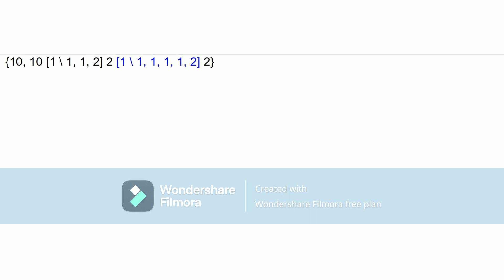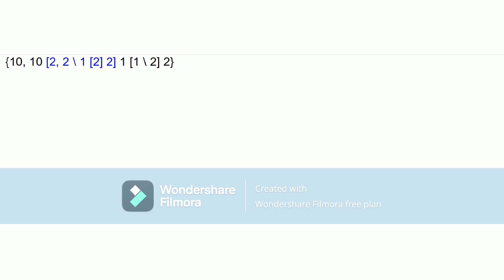LNGI - Part 43 (Recreated version)